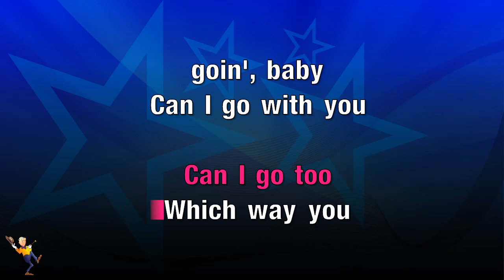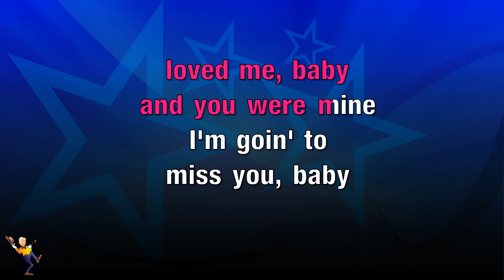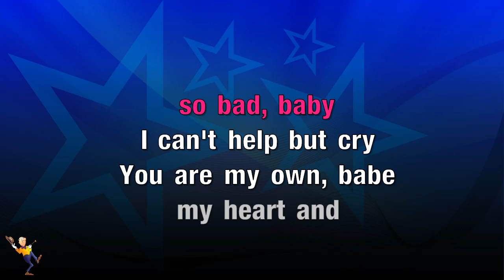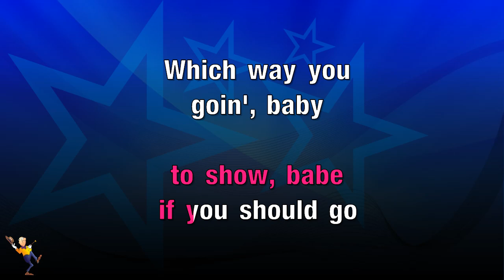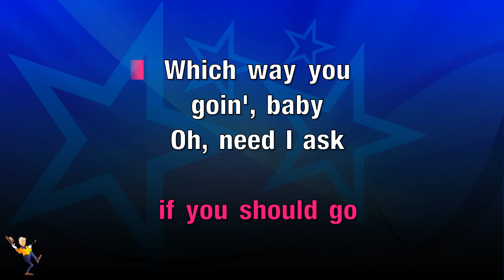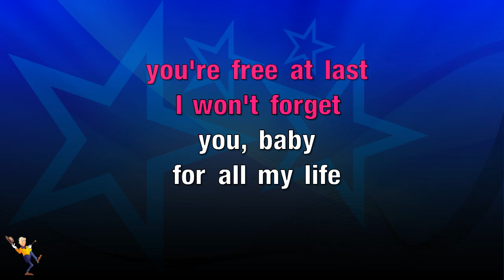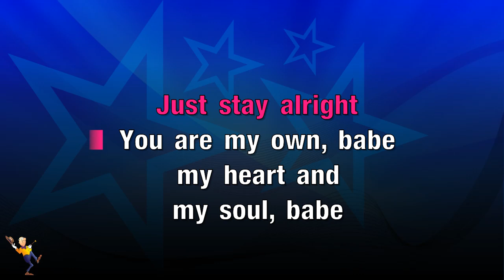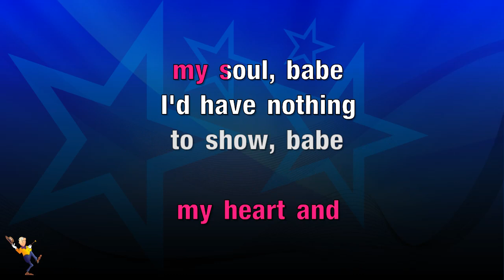Which Way You Going Baby - John Holt (KARAOKE)